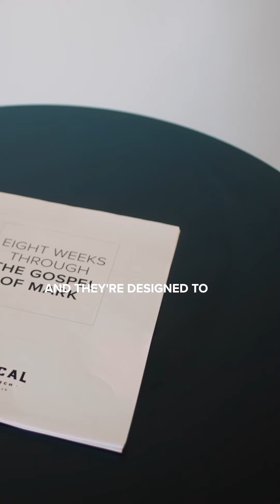Discipleship Resources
Interested in participating in a discipleship group or reading the bible with someone but not sure where to start? Check out the new Discipleship Group and One-to-One Guides (digital downloads available on the Resource section of our website) for helpful information, suggestions, and resources.